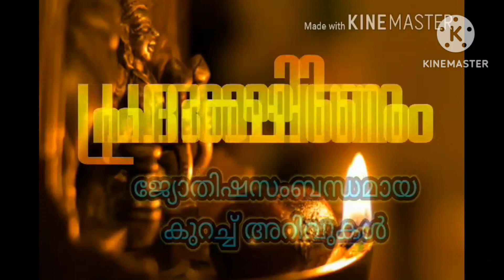Chathayam Nakshathraphlam 2023